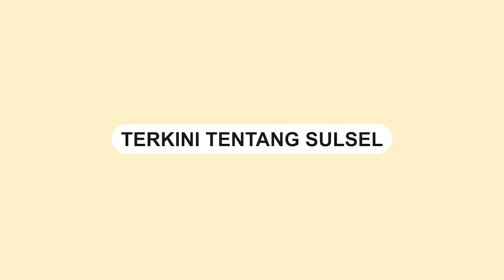Seorang Remaja di Makassar Tertangkap Basah Curi Rokok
Seorang remaja di Kota Makassar tertangkap basah saat mencoba mencuri rokok.

Remaja tersebut awalnya berusaha untuk membantah bahwa dirinya tengah mencuri rokok.

Namun, dalam sebuah video yang tersebar luas, terlihat remaja tersebut mengeluarkan rokok yang telah ia sembunyikan di saku pakaiannya.

Ia juga mengelak bahwa dirinya hanya diperintah oleh seseorang.

Video ini menjadi viral setelah diunggah oleh akun Instagram @/mksinfo.official.
Video terkini dan terbaru..